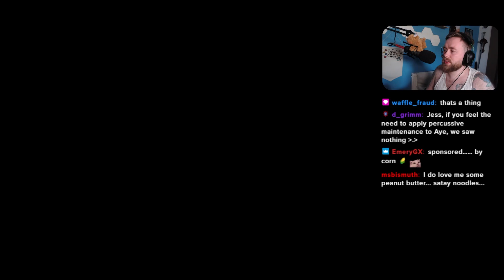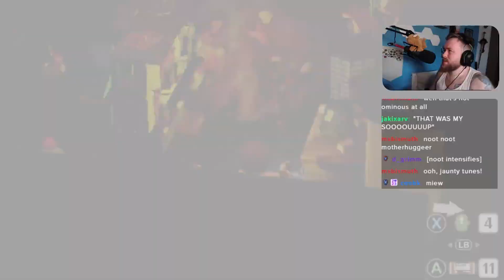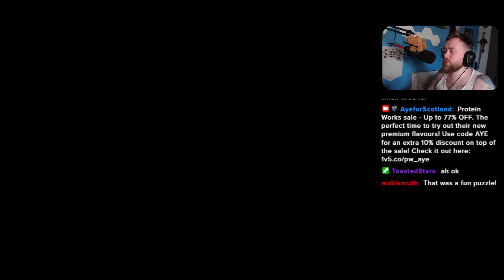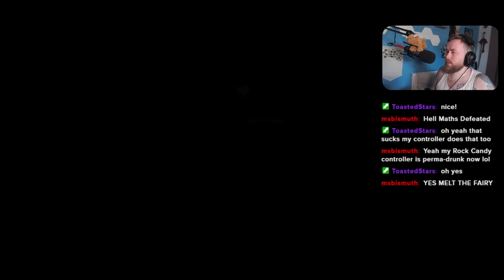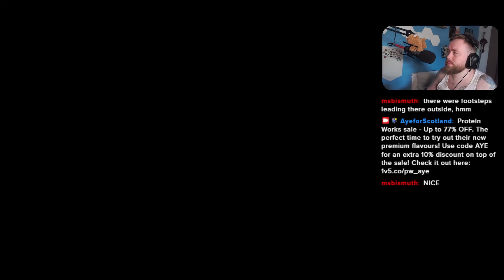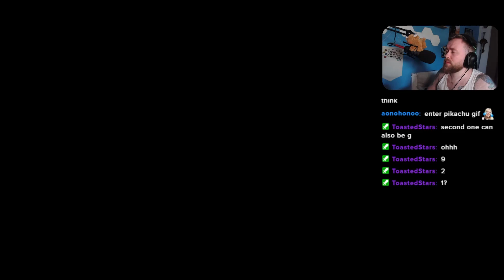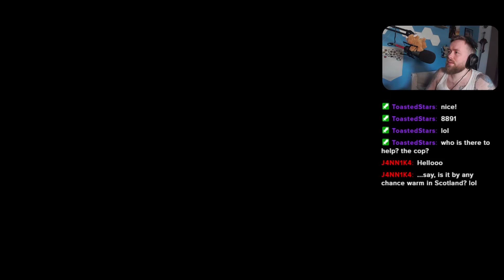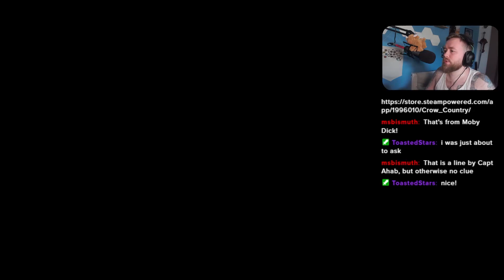Creepy Creatures | Crow Country | Part 2